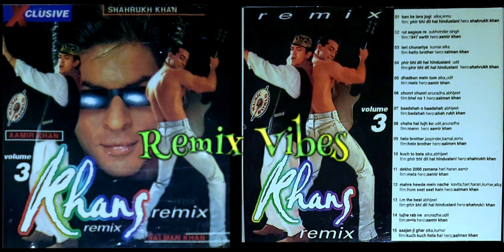Saajan Ji Ghar Aaye [Kuch Kuch Hota Hai] Earl Ferns | Khan's Remix Vol. 3